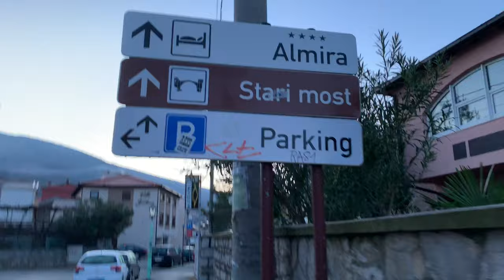Stari Most / Old Bridge. 16th Century Ottoman. - Mostar Bosnia - ECTV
From Wikipedia
"Stari Most (literally, "Old Bridge") is a rebuilt 16th-century Ottoman bridge in the city of Mostar in Bosnia and Herzegovina that crosses the river Neretva and connects the two parts of the city. The Old Bridge stood for 427 years, until it was destroyed on 9 November 1993 by Croat military forces during the Croat–Bosniak War. Subsequently, a project was set in motion to reconstruct it; the rebuilt bridge opened on 23 July 2004.
The bridge is considered an exemplary piece of Balkan Islamic architecture. It was designed by Mimar Hayruddin, a student and apprentice of architect Mimar Sinan who built many of the key Sultan’s buildings in Istanbul and around the empire"

"History
The original bridge was commissioned by Suleiman the Magnificent in 1557 to replace an older wooden suspension bridge of dubious stability. Construction began in 1557 and took nine years: according to the inscription the bridge was completed in 974 AH, corresponding to the period between 19 July 1566 [1] and 7 July 1567. Tour directors used to state that the bridge was held together with metal pins and mortar made from the protein of egg whites.[6] Little is known of the building of the bridge, and all that has been preserved in writing are memories and legends and the name of the builder, Mimar Hayruddin, a student of Ottoman architect Mimar Sinan. Charged under pain of death to construct a bridge of such unprecedented dimensions, Hayruddin reportedly prepared for his own funeral on the day the scaffolding was finally removed from the completed structure. Upon its completion it was the widest man-made arch in the world.[citation needed]

Original Stari Most photographed in the 1970s.
According to the 17th century Turkish traveler Evliya Çelebi, the name Mostar itself means "bridge-keeper." As Mostar's economic and administrative importance grew with the growing presence of Ottoman rule, the precarious wooden suspension bridge over the Neretva gorge required replacement. The old bridge on the river "...was made of wood and hung on chains," wrote the Ottoman geographer Katip Çelebi, and it "...swayed so much that people crossing it did so in mortal fear". In 1566, Mimar Hayruddin designed the bridge, which was said to have cost 300,000 Drams (silver coins) to build. The two-year construction project was supervised by Karagoz Mehmet Bey, Sultan Suleiman's son-in-law and the patron of Mostar's most important mosque complex, the Hadzi Mehmed Karadzozbeg Mosque.
The bridge, 28 meters long and 20 meters high (90' by 64'), quickly became a wonder in its own time. The traveler Evliya Çelebi wrote in the 17th century that: the bridge is like a rainbow arch soaring up to the skies, extending from one cliff to the other. ...I, a poor and miserable slave of Allah, have passed through 16 countries, but I have never seen such a high bridge. It is thrown from rock to rock as high as the sky."